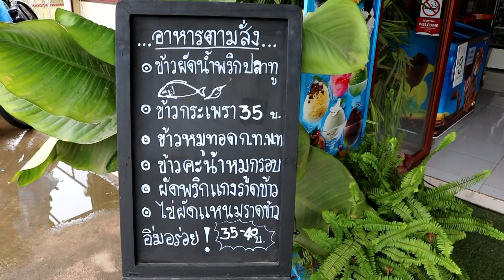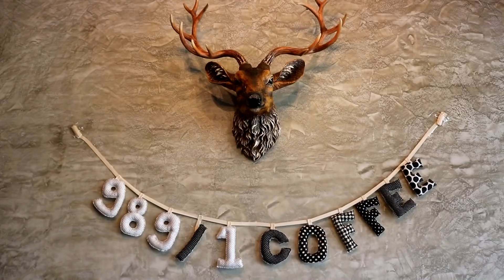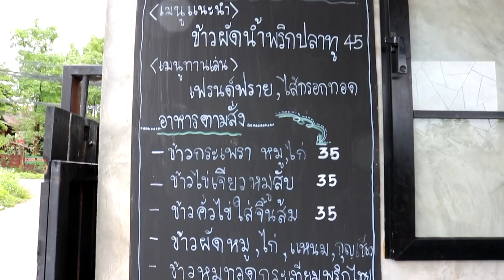989/1 COFFEE ป่าแดงบุญนาค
989/1 COFFEE ตั้งอยู่ที่เลขที่ 989/1 บ.ป่าแดง หมู่ที่ 3 ต.ท่าวังทอง อ.เมืองพะเยา จ.พะเยา  พิกัด GPS ที่ N 19.18299 E  99.90149  ใกล้ ๆ กับวัดป่าแดงบุญนาค และตั้งอยู่บนเส้นทางไปแหล่งท่องเที่ยว  บ่อสิบสอง อุทยานป่าหินโบราณ

ที่นี่..มีบริการอาหารตามสั่ง  เมนูแนะนำ ข้าวผัดน้ำพริกปลาทู  ผัดกระเพราไข่ดาว ฯลฯ  กาแฟสด  และท่าน  ติดต่อสอบถามข้อมูลเพิ่มเติมที่ คุณปอย..สิริสกุล  อิทธิอำนวยพันธ์  โทร.091-0711011